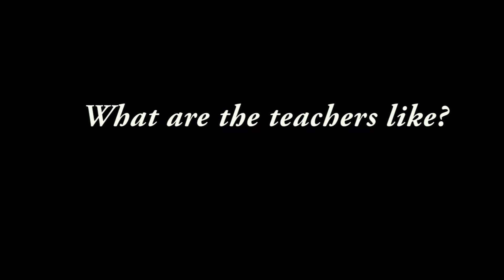Hampton City Schools - Campus at Lee - November 30, 2016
At the Performance Learning Center, Shawnay Garrison, says that the teachers and staff make the students feel comfortable, like family.